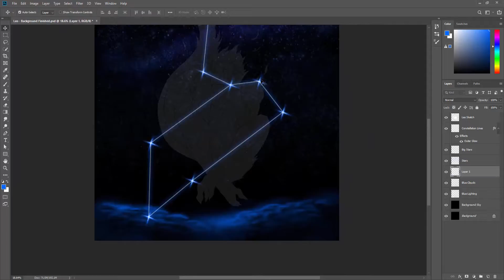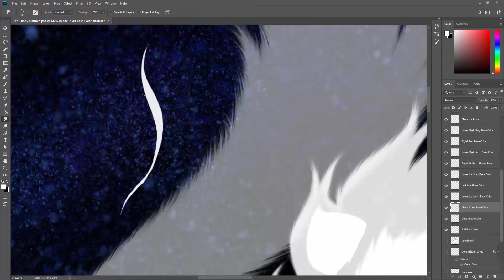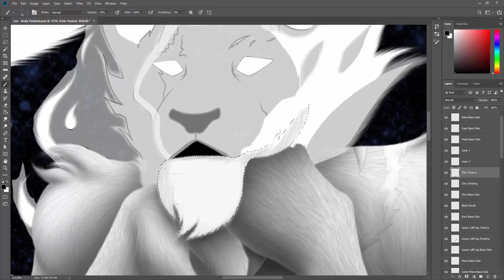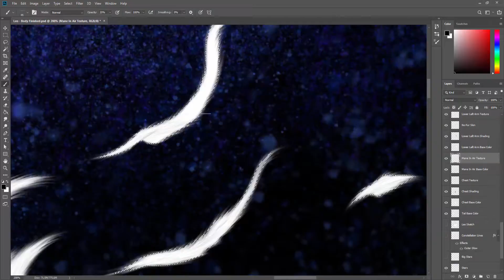Anthro Drawing - Leo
This is something that I've never done before. I have decided to team up with another artist, "Cheshire Blue". She has presented a wonderful sketch of the constellation, "LEO". Originality of the art presented belongs to Cheshire Blue and I, Lazy Lion, colored and added the special effects in the way that I would put in my drawings. It truly was a new experience and something worth learning from.

I hope you enjoy the video and again special thanks to Cheshire Blue!